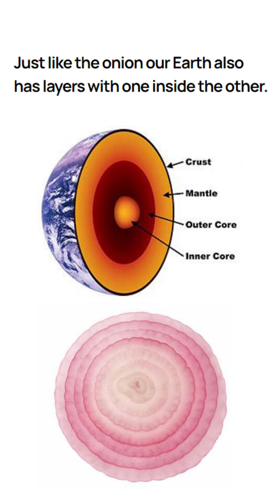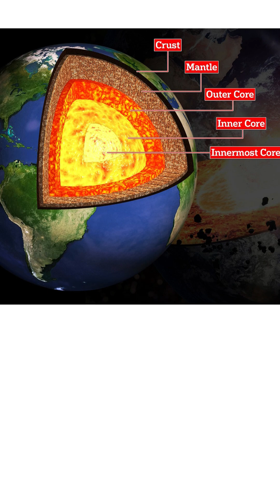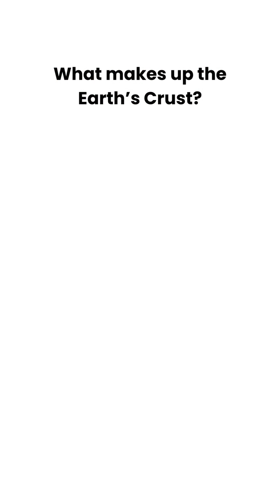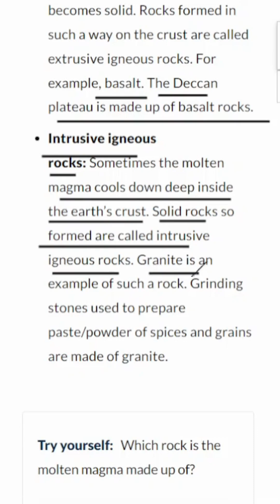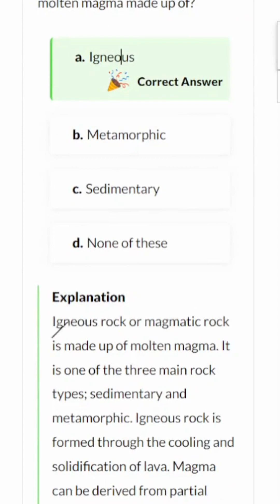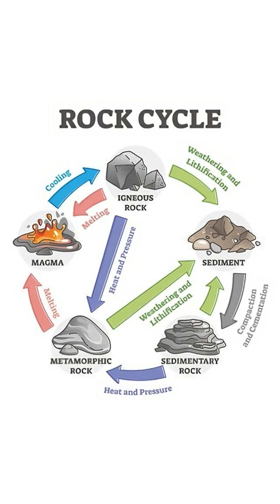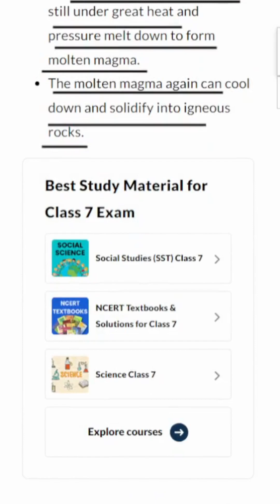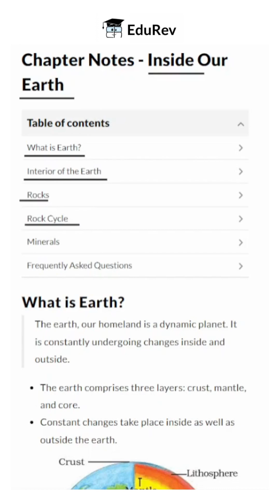Inside Our Earth